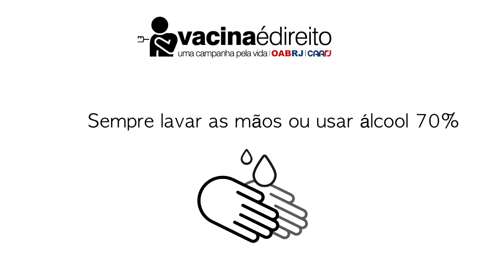Vacina é direito: uma campanha pela vida (Marcello Oliveira)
A OABRJ e a Caarj, por meio de seu Observatório da Covid-19, lançaram a campanha “Vacina é direito” para incentivar a advocacia a se vacinar contra a Covid, seguindo as determinações do Programa Nacional de Imunização.

Compartilhe a campanha de imunização e redobre as medidas de saúde e segurança.